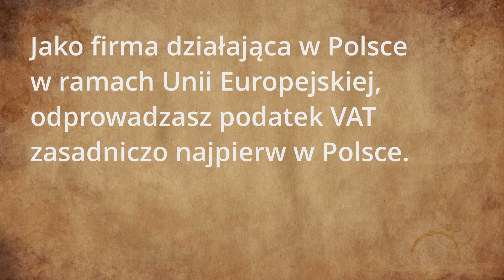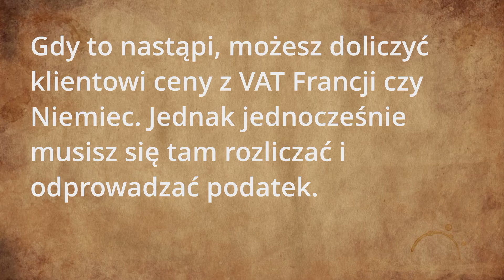Firma w PL a sprzedaż na Amazon w D. Gdzie odprowadzać podatek? Trening Amazon - Łukasz Koronczok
Mam firmę zarejestrowaną w Polsce i chcę sprzedawać przez Amazon w Niemczech i Francji, gdzie powinienem odprowadzać podatek?
Jako firma działająca w Polsce w ramach Unii Europejskiej, odprowadzasz podatek VAT zasadniczo najpierw w Polsce.

Podobnie jak w innych dziedzinach handlu, jeśli przekroczysz limit obrotu w poszczególnych krajach, wówczas będziesz zobowiązany do zgłoszenia się do odprowadzenia podatku w pozostałych krajach, w których dokonujesz sprzedaży.

Gdy to nastąpi, możesz doliczyć klientowi ceny z VAT Francji czy Niemiec. Jednak jednocześnie musisz się tam rozliczać i odprowadzać podatek.